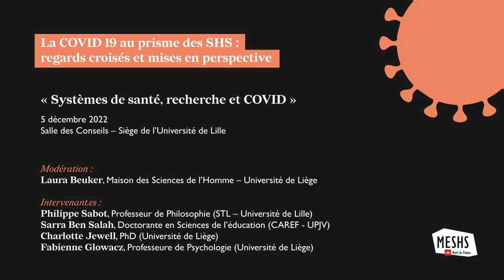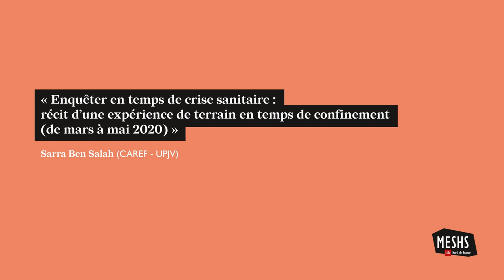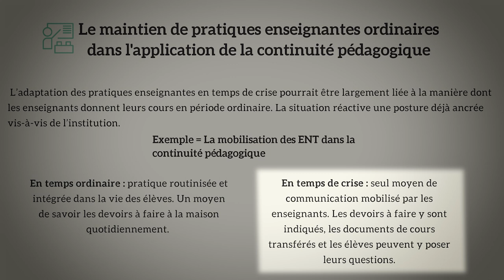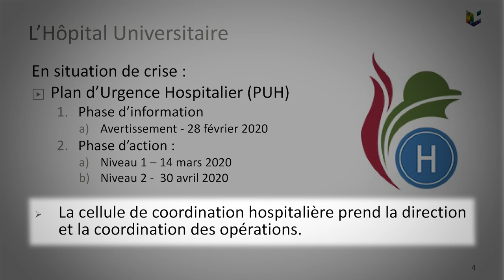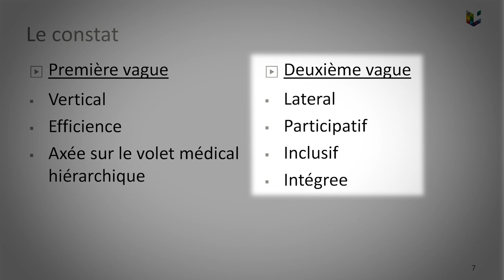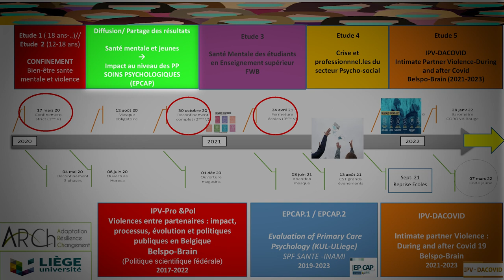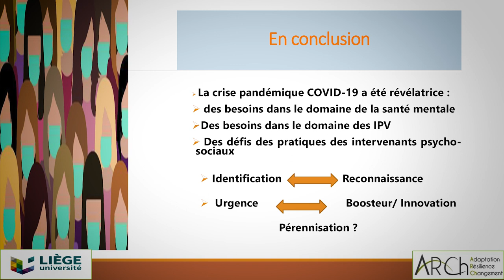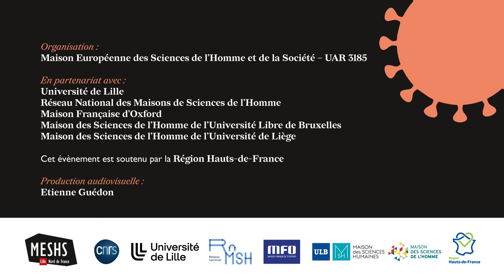« La COVID-19 au prisme des SHS » | Session #1 : Systèmes de santé, recherche et COVID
La rencontre scientifique "La COVID 19 au prisme des SHS : regards croisés et mises en perspective" était organisée par la MESHS en partenariat avec le RnMSH, la Maison française d'Oxford, la MSH de l'Université Libre de Bruxelles et la MSH Liège et s'est déroulée les 5 et 6 décembre 2022 à Lille.

SESSION #1 : SYSTÈMES DE SANTÉ, RECHERCHE ET COVID

« Le sain et le soin », par Philippe Sabot, Professeur de Philosophie (STL – Université de Lille)

« Enquêter en temps de crise sanitaire : récit d’une expérience de terrain en temps de confinement (de mars à mai 2020) », par Sarra Ben Salah, Doctorante en Sciences de l’éducation (Sciences Po / CAREF - UPJV)

« La communication organisationnelle dans l’Hôpital Universitaire pendant la crise COVID 19 : la communication organisée et organisatrice », par Charlotte Jewell, PhD (Université de Liège)

« L’impact de la crise sur les dynamiques et politiques publiques dans le domaine des violences entre partenaires intimes en Belgique », par Fabienne Glowacz, Professeure de Psychologie (Université de Liège)